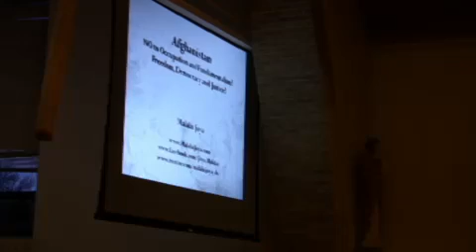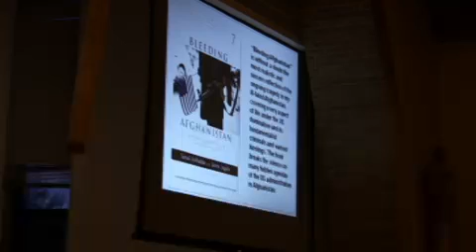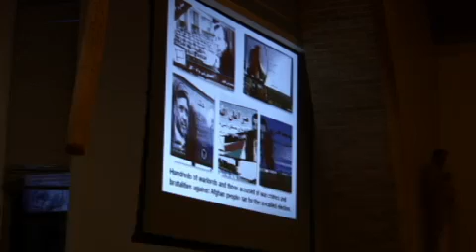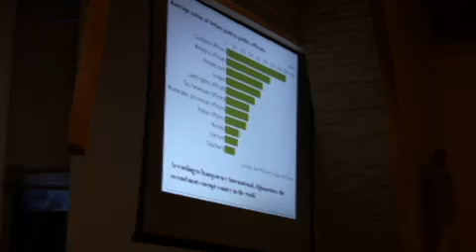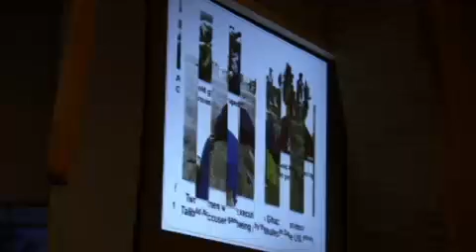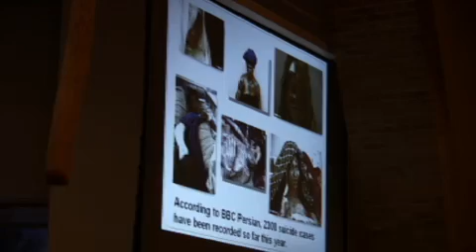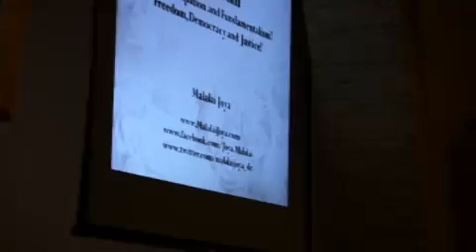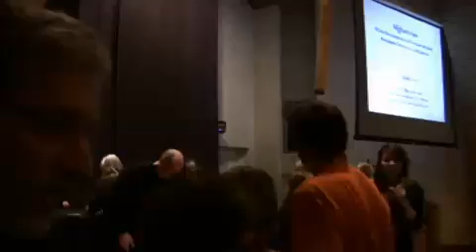Afghan Activist Malalai Joya Speaks in Minneapolis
Afghan activist, writer and a former politician, Malalai Joya spoke tonight at St. Joan of Arc church in Minneapolis. She was dismissed from the Afghan parliament for publicly denouncing the presence of what she considered to be warlords and war criminals in the Afghan parliament. Joya is an outspoken critic of the Karzai administration and its western supporters, particularly the United States. Her suspension from parliament in May 2007 generated protest internationally and appeals for her reinstatement have been signed by high profile writers, intellectuals such as Noam Chomsky, and politicians including Members of Parliament from Canada, Germany, the United Kingdom, Italy and Spain. She is called by some "the bravest woman in Afghanistan."